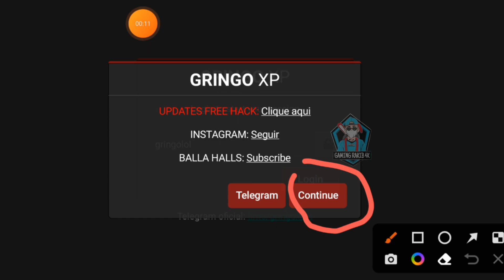Gringo xp v45🔥 update | Auto kills Auto Hadshort flying hack | Free fire 1.97.1 password as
💥New Elite Vip V1.16 Version Mod Menu Free Fire VIP Hack Rank Working No Auto Back Problem Fly Kill

                      (👇 DONWLOAD )

      LINK👇) (WEBSITE PASSWORD)

                 (👇COMENT BOX PIN👇)
                 (👇COMENT BOX PIN👇)
                 (👇COMENT BOX PIN👇)

elite vip mod menu free fire max ob 35
elite vip v1.7 ob37
elite vip mod menu free fire ob37
elite pro vip

 Don't copy My contant Copyright strike This Channel DOES NOT Promote or encourage Any illegal activities , all contents provided by This Channel is meant for EDUCATIONAL PURPOSE only... Disclaimer :- This is a gameplay video made for entertainment purpose Only. No Any Harmful Contents in this video. Its Just For Fun And Entertainment Onl y.

                           👍(AMING RAKIB. 02)👍